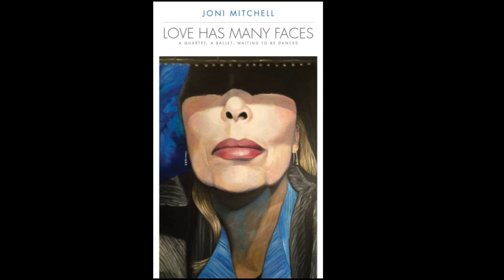The Joni Mitchell Show